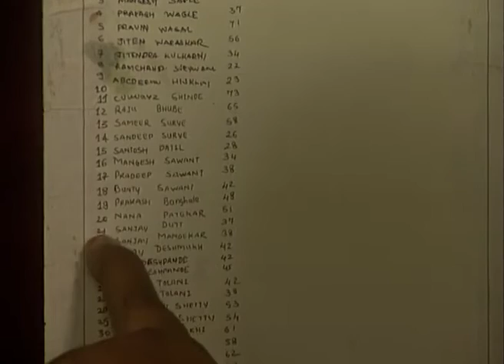Vyakti Ani Vali | Zee Marathi Comedy TV Show | Full EP - 17 | Atul Parchure, Ashok Saraf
Show Name : Vyakti Ani Vali
Producer/Star Cast : Sharmishtha Raut Tejas Desai Vijay Kenkre,Mrunmayee Deshpande,Iravati Harshe,Satish Alekar,Neena Kulkarni,Mahesh Manjrekar

Vyakti Ani Valli’ is a drama serial that was aired on Zee Marathi and is based on the play of the same name by ‘Chandrakant Kulkarni.’ The book was popular for the various pen portraits by ‘Purushottam Laxman Deshpande.’

The serial is based on the book that includes the various character sketches and makes the serial unique. It also portrays the story of various people drawn from real life and incidents and makes the show worth the watch.